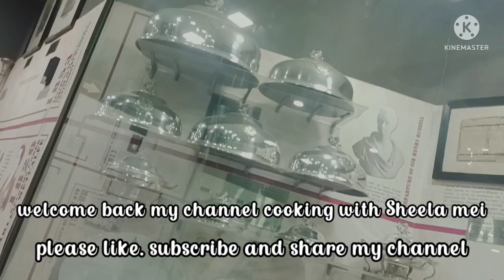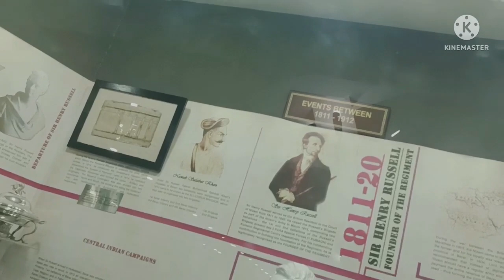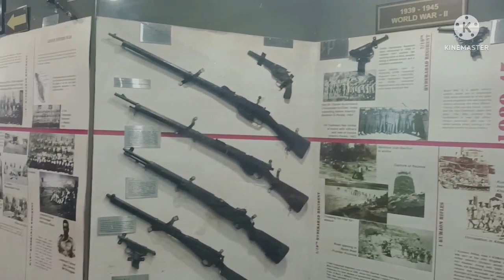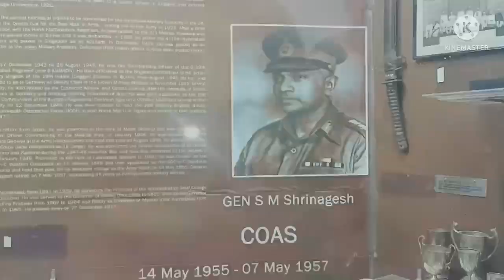Indian museum/भारतीय संग्रहालय/आज हमने म्यूजियम देखा। bacche ne apna pasandida please dekha.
Indian museum/भारतीय संग्रहालय रानीखेत/kumaunRanikhet museum/आज हमने रानीखेत के म्यूजियम देखा।sangrhalay

  hi everyone
welcome to the my channel cooking with Sheela my
 please fully watch the video. don't forget to li lke.

hit likes.

lots of you